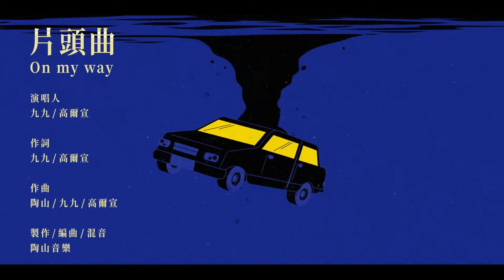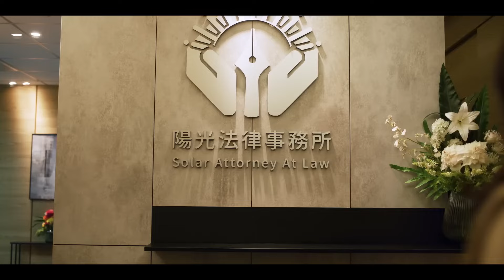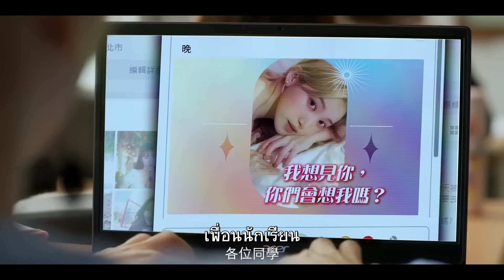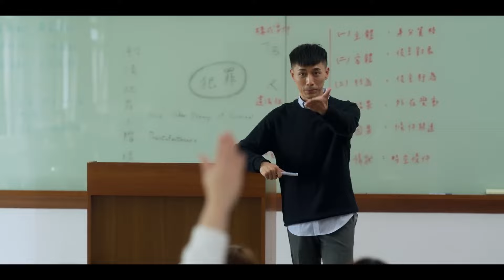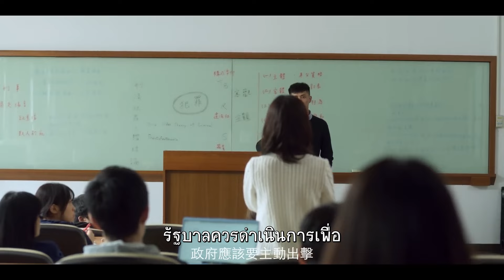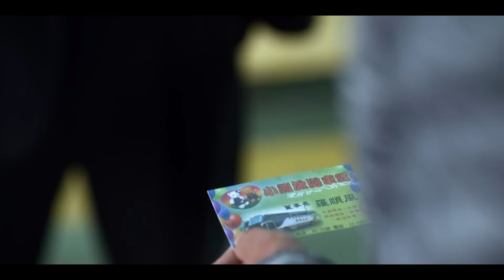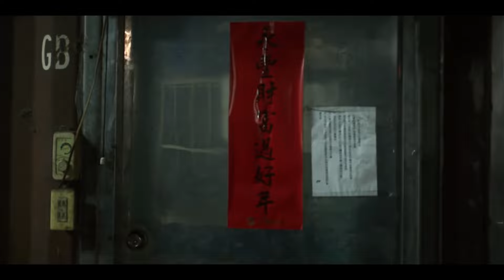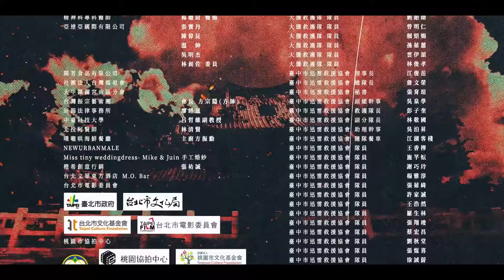ตอนที่ 03 | นักสืบคู่หูป่วนผี - What The Hell Is Love | ( หลินเฉิงซื่อ , เหยียนเฉิงหลาน ) 【ซับไทย】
“หลัวอี้ฟ่าน” เขาสามารถมองเห็นสิ่งลี้ลับได้ทุกคืน จนกระทั่งเขาได้พบกับทนายสาวมือใหม่“จ้าวหน่วน”ผู้ผดุงความยุติธรรม หลังจากที่พวกเขาทั้งสองต้องร่วมมือกันเพื่อสืบหาเบาะแสกับคดีที่มีความแปลกประลาดจนยากที่จะหาความจริงได้ ต้องผนวกระหว่าง“ความเชื่อและกฏหมาย” ขึ้นเพื่อทำการแก้ไขและตามล่าความจริงที่เกิดขึ้นในแต่ละคดีแปลกประหลาด พวกเขาสืบหาจนได้เจอความลับที่ถือว่าเป็นกุญแจในการเปิดโปงความจริงของทุกคดีที่เกิดขึ้นได้ แต่แล้วพวกเขาต้องเจอกับสิ่งที่เรียกว่าศรัทธาและความขัดแย้งของทั้งกฏหมายและความงมงายของสิ่งลี้ลับ พวกเขาจะช่วยกันแก้ไขปัญหาที่เกิดขึ้นได้หรือไม่.